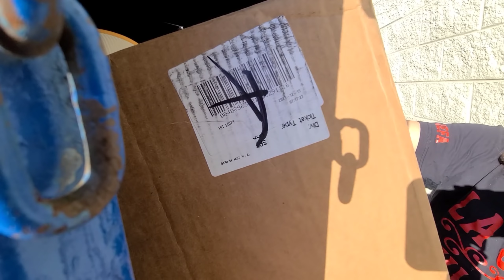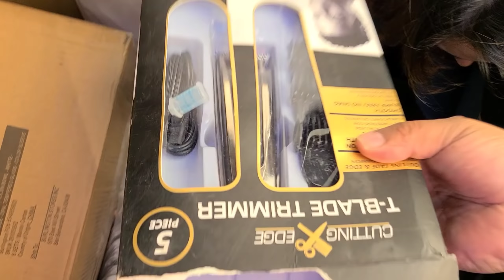♻️WOW😱TODO ESTABA ENCIMA Solo a Recoger FUÍMOS Todo lo Trajimos/Dumpster Diving/Lo Que Tiran En Usa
Wow Todo estaba emcima solo a recoger fuimos rescatamos todo jacket joyas y mucho mas

♻️WOW😱TODO ESTABA ENCIMA Solo a Recojer FUÍMOS Todo lo Trajimos

muchas gracias por apoyarnos siempre Dios me los bendiga a cada uno x nombre